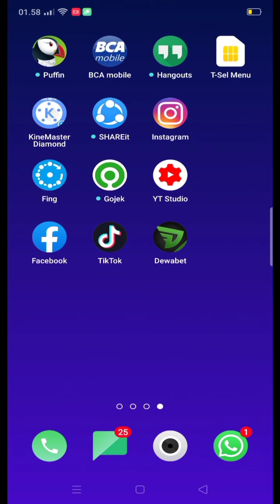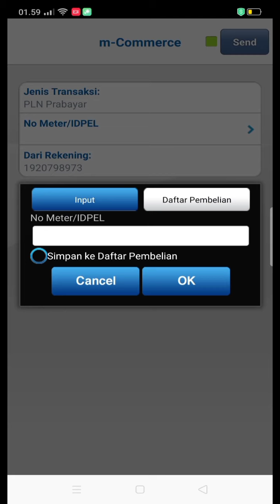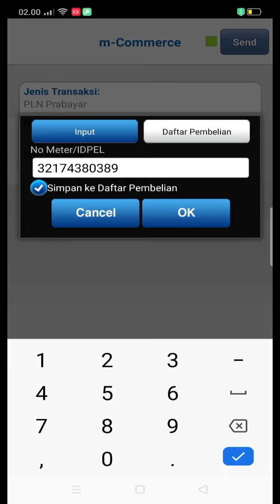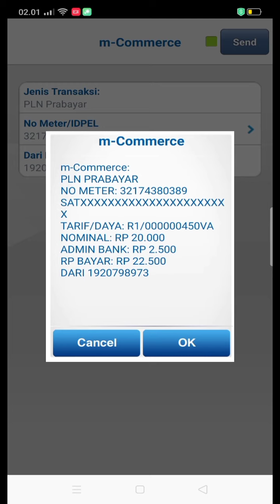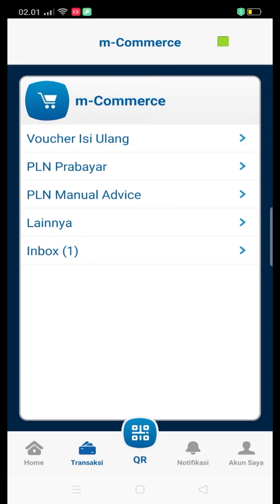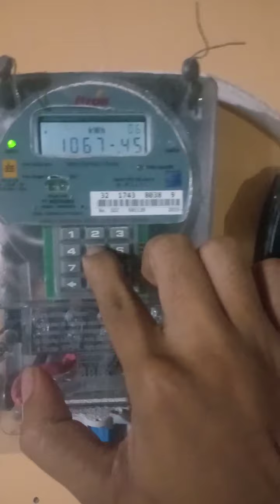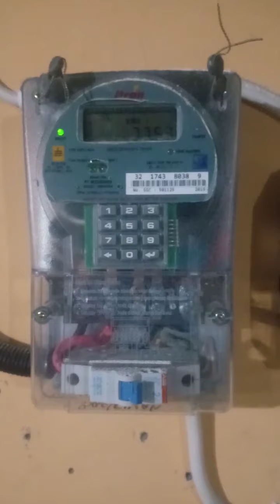Tutorial Membeli Token Listrik Dari M-BCA dengan Mudah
Kali ini kami akan membahas tutorial cara mengisi token listrik melalui M BCA dengan mudah dan praktis, untuk mengetahui langkah-langkahnya kita langsung saja simak videonya.